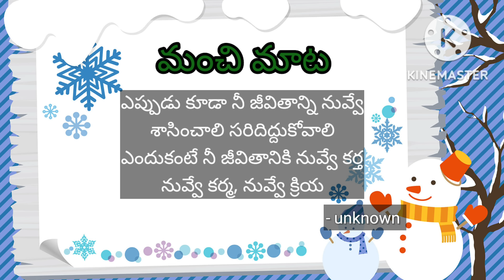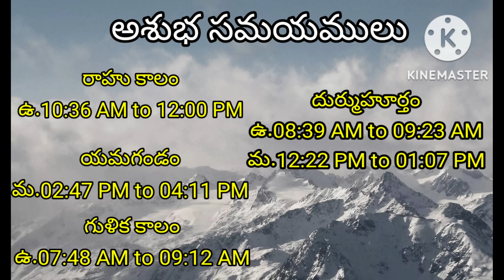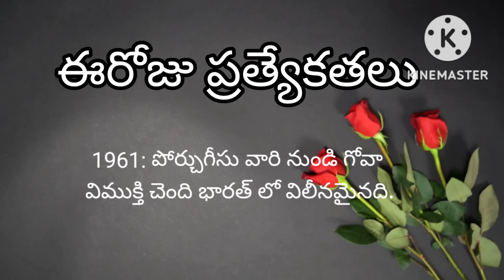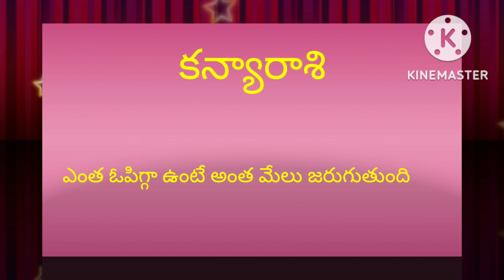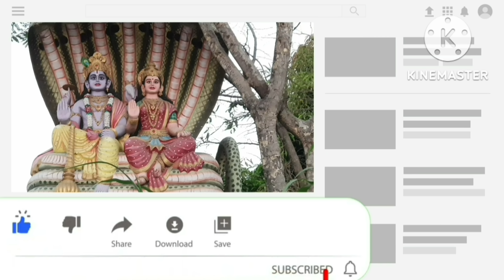Today Tithi|Today panchangam|Telugu panchangam|telugu calendar today|Daily panchangam|09 Dec 2022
00:00:00 - Telugu panchangam
00:00:10 - Eroju panchangam
00:00:14 - manchi mata
00:00:20 - పంచాంగం
00:01:16 - Today calendar telugu
00:01:29 - Today tithi
00:01:35 - Today nakshatra telugu
00:01:43 - Today yogam telugu
00:01:50 - Today Karanam in panchangam
00:02:03 - Today sunrise time & sunset time today
00:02:11 - Moon rise & moonset time today
00:02:22 - Today rahu kaalam
00:02:30 - Today yamagandam kalam
00:02:39 - Gulika kalam
00:02:45 - Today durmuhurtham
00:02:55 - Today Varjyam
00:03:02 - Today good time in telugu,
00:03:05 - Today amrutha gadiyalu
00:03:15 - Today brahma muhurtham timings
00:03:25 - Eroju manchidena
00:04:18 - Tara balam & Chandrabalam
00:05:20 - Eroju prathyekathalu Diwali
00:06:00 - Telugu rasi phalalu
00:06:05 - Mesha rasi today in telugu
00:06:10 - Vrushaba rasi today
00:06:15 - Mithuna rasi today
00:06:20 - Karkataka rasi today
00:06:25 - Simha rasi today
00:06:30 - Kanya rashi today
00:06:35 - Tula rashi today
00:06:41 - Vruschika rasi today
00:06:45 - Dhanu rashi today
00:06:53 - Makara rasi today
00:06:58 - Kumbha rasi today
00:07:03 - Meena rasi today
00:07:20 - Today panchangam in Telugu